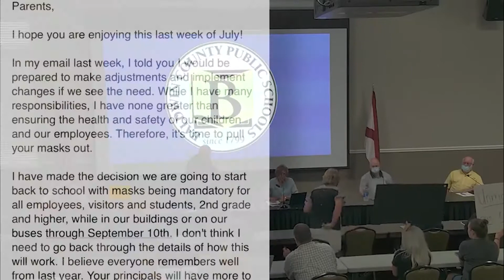Public forum scheduled to address masks in Baldwin County schools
With the surge in Covid cases, one person made the decision to send students back to class in Baldwin County wearing masks, Superintendent Eddie Tyler. He didn't make the decision lightly but it has become a divisive issue among some parents. Now those parents will have an opportunity to have their voices heard.